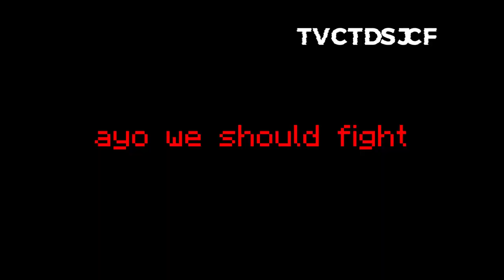The dumbest maxed armor set | Hypixel SkyBlock Lemon #15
Hey guys, have you ever heard of the LEMON ARMOR set? Me neither. Anyway, Renowned growth VII prot VII Rejuvinate V True Protection I and even recombobulated. That was a waste of coins lol.